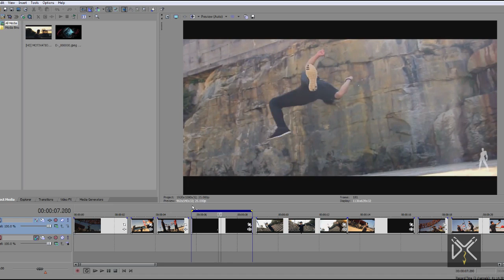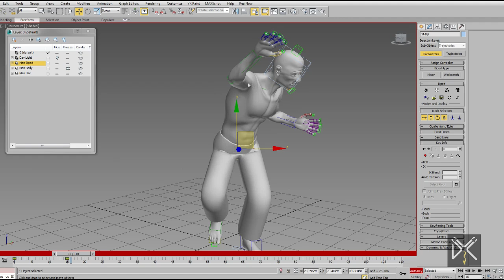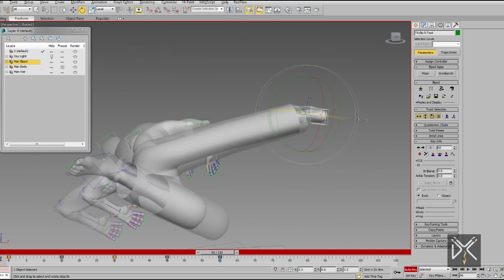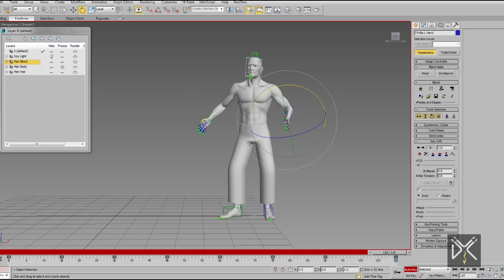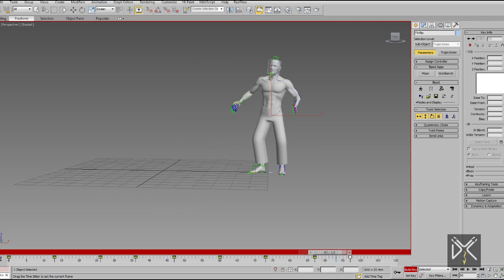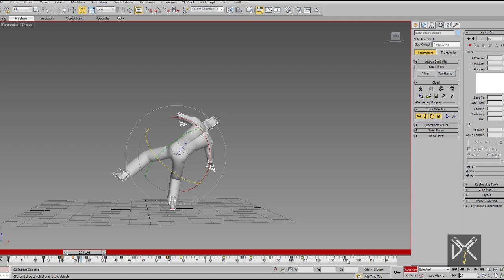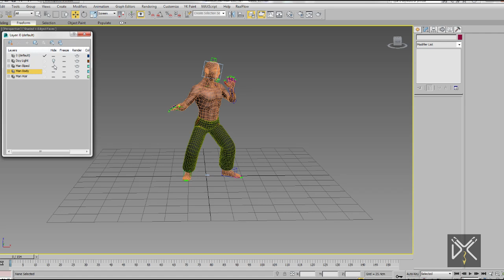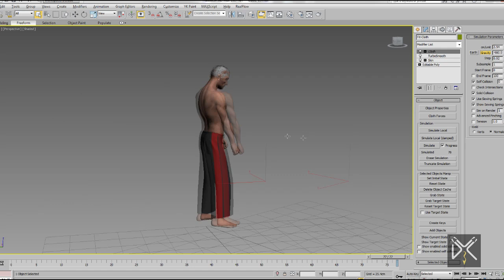Character Animation Tutorial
Character Animation using 3ds max biped and cloth animation
by Yamen Al.khatib